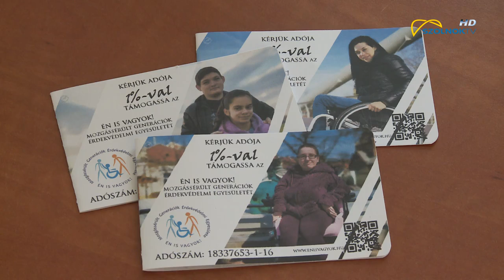Szavazatokat várnak a tankolóktól 2019.04.02.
Egy májusi, Trail-O versenyhez gyűjt szavazatokat a töltőállomásokon az  ÉN IS VAGYOK! Mozgássérült Generációk Érdekvédelmi Egyesülete! A Tájékozódj és Gurulj programban  a súlyosan mozgáskorlátozott emberek is sportolhatnak a természetben.